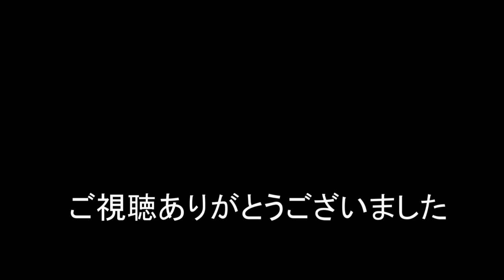JR貨物 2022/05/17 浜名湖1番鉄橋通過 午前6時台は激走3本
手前にある浜名湖1番鉄橋 午前6時台通過 54レ 1055レ 1068レの3本